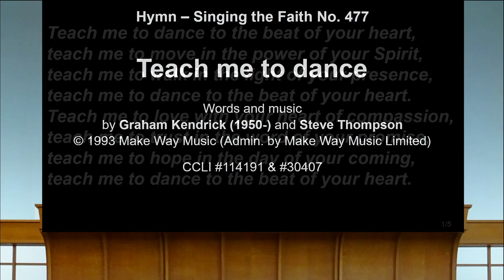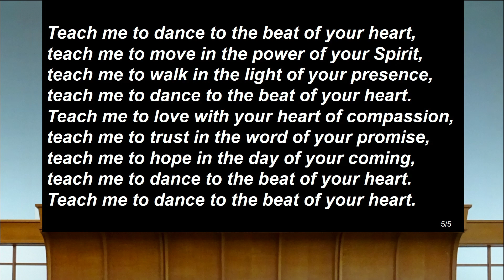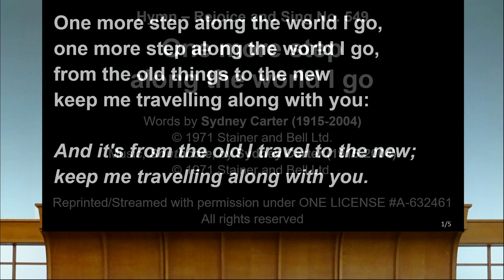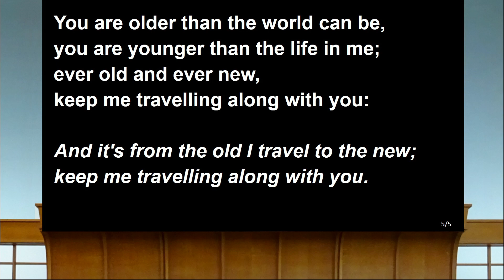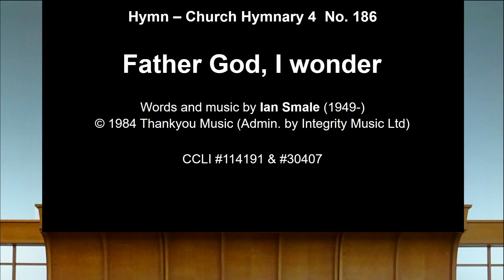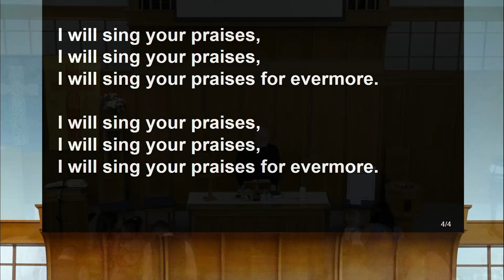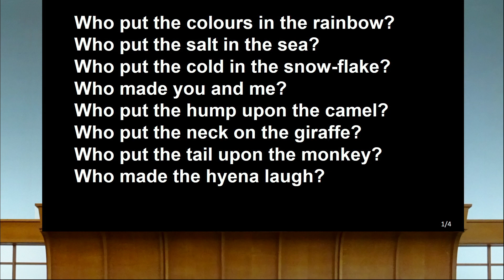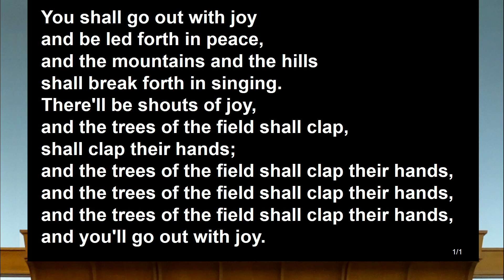Worship for Sunday 9th July 2023 from St. Andrew's with Castle Gate URC, Nottingham, England.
Worship for Sunday 9th July 2023 from St. Andrew's with Castle Gate United Reformed Church, Nottingham, led by our minister, Rev'd Chris Ford.